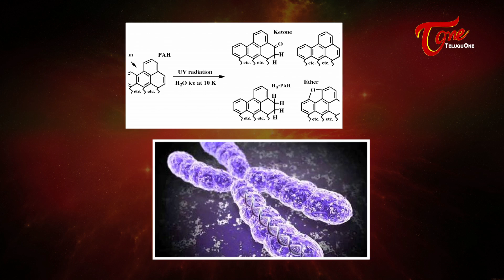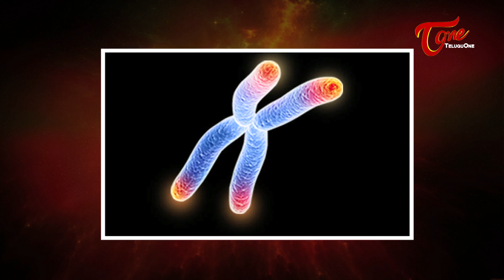Traffic Pollution To Damage DNA In Kids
Air Pollution Due to Traffic May Cause DNA Damage in Kids. Watch This Video To Know How Air Pollution is Going To Affect Kids Health.